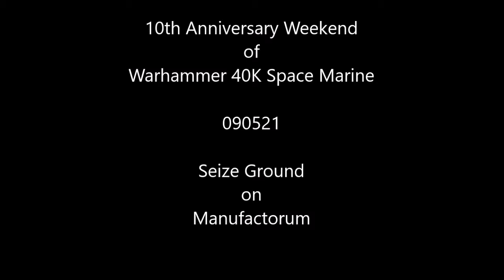Seize Ground on Manufactorum 090521 Game 1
10th Anniversary of the release of Warhammer 40K Space Marine. First match of the day. The lobby grew in size as the matches continued throughout the day.